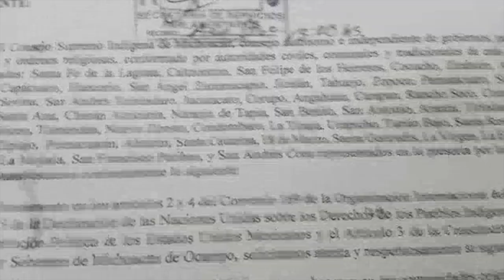Voces de Cambio Respeto a la lobre autodeterminación de las comunidades originarias